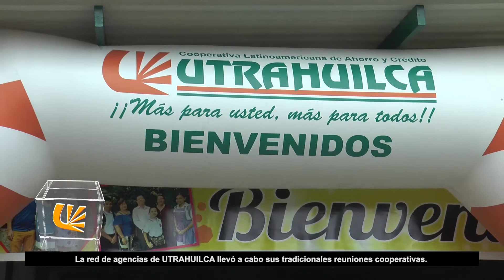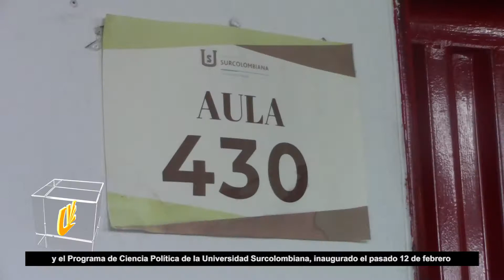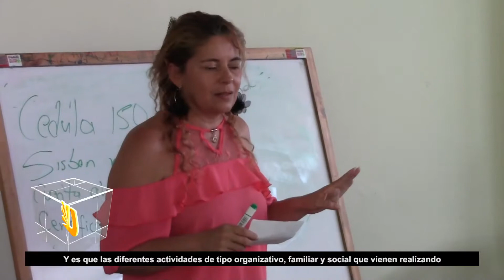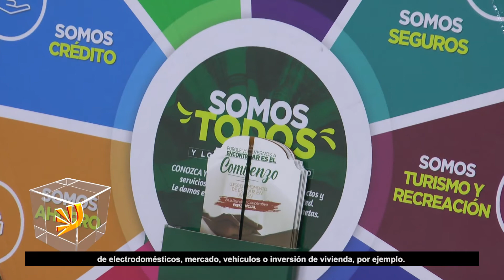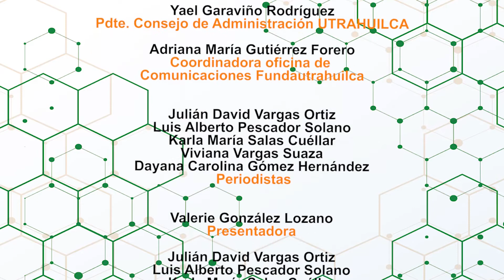Dimensión Cooperativa TV marzo de 2022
Programa de Tv de la Cooperativa Latinoamericana de Ahorro y Crédito UTRAHUILCA.

TITULARES

1 Regreso a la presencialidad Educación Especial
2 Campañas UTRAHUILCA
3 Alianza IILA, SENA y FUNDAUTRAHUILCA
4 Reuniones Cooperativa
5 Apertura diplomado USCO - Asocooph
6 Rol de la Mujer en Cooagropaz
7 UTRAHUILCA de cara a las elecciones
8 Día del teatro
9 Convocatoria para selección Utrahuilca